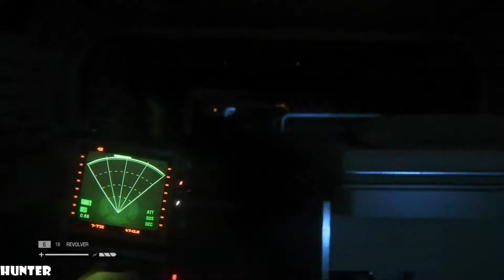Alien Isolation Walkthrough Part 8 No Commentary Gameplay Playthrough (PS4/Xbox One/PC)